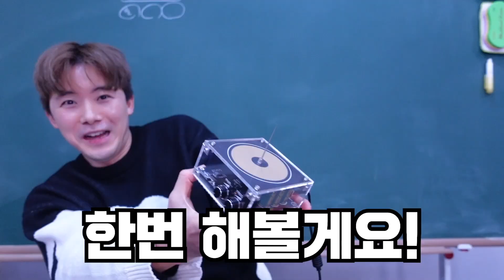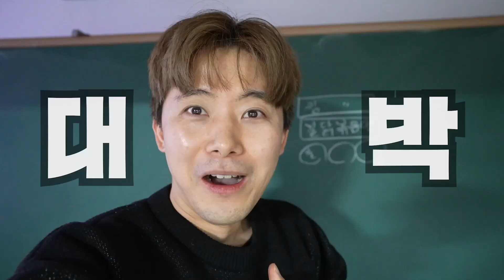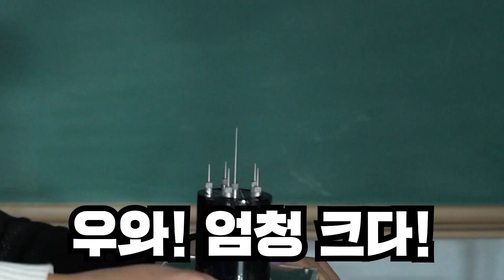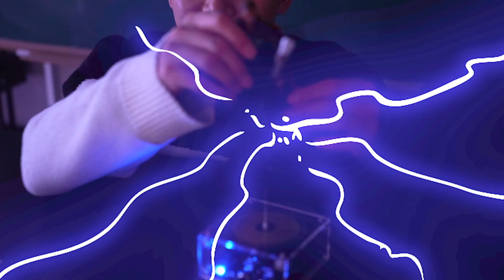전기를 원하는대로 조종시켜주는 테슬라코일!!!로 피카츄가 되버렸습니다!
일상생활의 거의 모든 것에 전기가 사용되어지는데요. 이 전기를 직접 보면서 만져보았습니다!